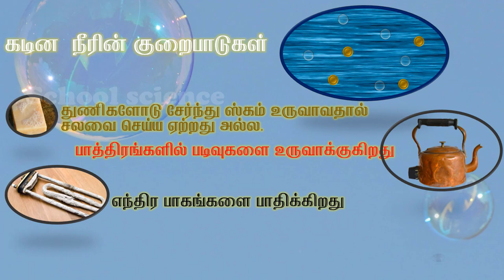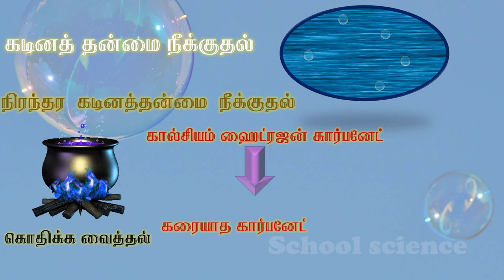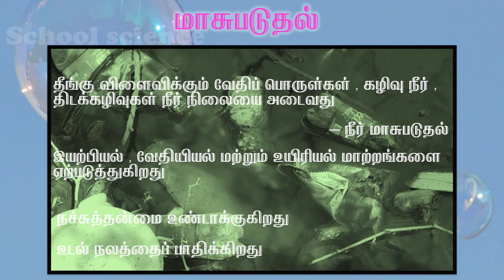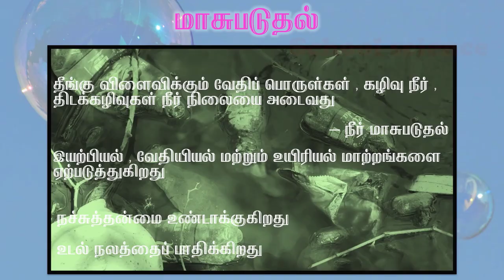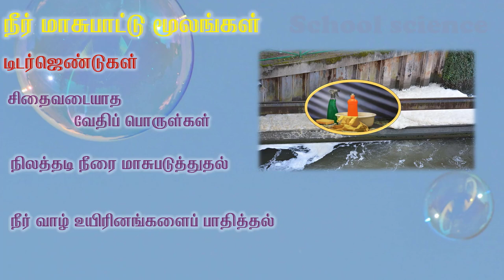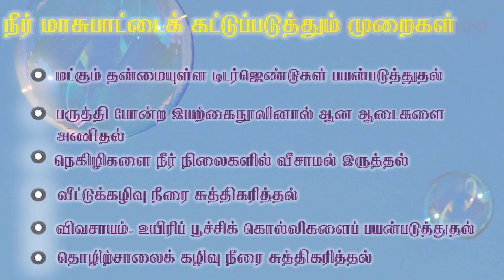எட்டாம் வகுப்பு - நீர் , பாகம் -3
எட்டாம் வகுப்பு  அறிவியல் புத்தகத்தில்  இடம் பெற்றுள்ள நீர் பற்றிய பாடத்தின் விளக்கக் காணொளி